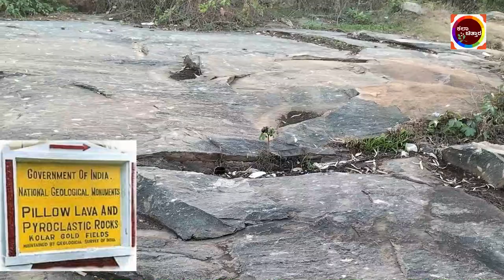ಕೆಜಿಎಫ್ ನಲ್ಲೊಂದು ಜ್ವಾಲಮುಖಿ ಬಂಡೆ ನೋಡಿದ್ದಿರಾ.. | KGF Valcanic Eruption :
Special Stories Kannada  Lovely Stories Kannada
 Kannada Inspired Stories
Entertainment New Stories Kannada  Entertainement Kannada
Story Summery In Kannada

Music
SONG

Video Link:

 • AERØHEAD - Leavin...